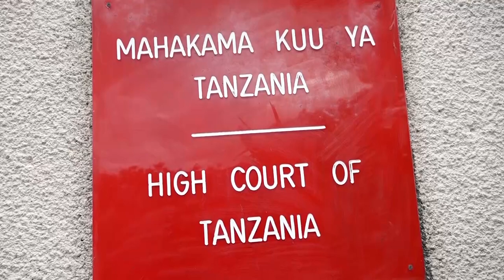MKASA MZIMA KESI YA LAMECK DITTO